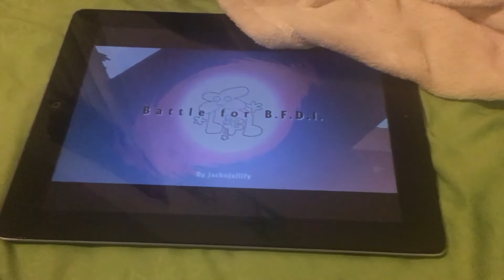BFB 2 with Nick logo and TV-Y7-FV (Fake)